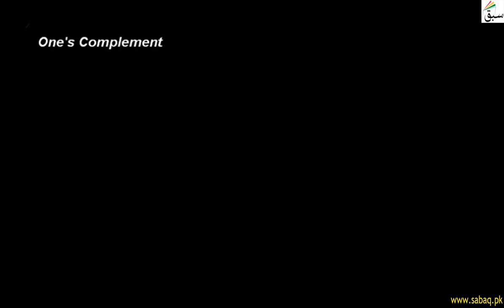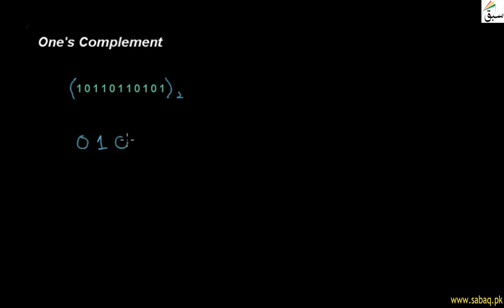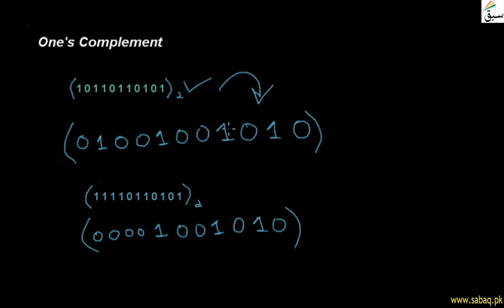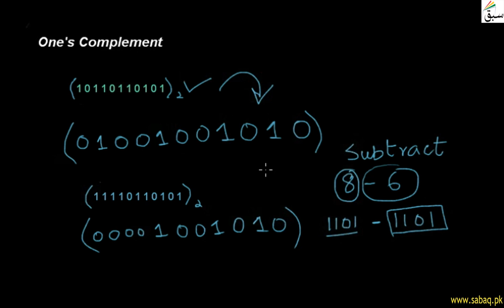One'S Compliment, Computer Science Lecture | Sabaq.pk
Value Obtained By Inverting All The Bits In The Binary Representation Of The Number
This video is about: one's Compliment . Practice tests and free video lectures for Physics, Chemistry, Biology, Math’s, Computer Science, English & more subjects are also available at Sabaq.pk. So, subscribe to Sabaq.pk/Sabaq Foundation now and get high marks in your exams.

CLASSES WE COVER AT SABAQ.PK / SABAQ FOUNDATION:

1. KG
2. Class 1
3. Class 2
4. Class 3
5. Class 4
6. Class 5
7. Class 6
8. Class 7
9. Class 8
10. Class 9
11. Class 10
12. Class 11
13. Class 12
14. Class 13
15. Class 14
16. MCAT
17. ECAT
18. CSS

BOARDS WE COVER AT SABAQ.PK / SABAQ FOUNDATION:

1. FBISE
2. Sindh Board
3. KP Board
4. Balochistan Board
5. Cambridge

STUDY MATERIAL WE OFFER AT SABAQ.PK / SABAQ FOUNDATION:

1. Physics Lectures
2. Chemistry Lectures
3. Mathematics Lectures
4. Biology Lectures
5. English Lectures
6. General Science Lectures
7. Computer Science Lectures
8. General Math Lectures
9. Accounting Lectures
10. Statistics Lectures
11. Advance Accounting Lectures
12. Cost Accounting Lectures
13. Practice Tests
14. Physics Practical
15. Chemistry Practical